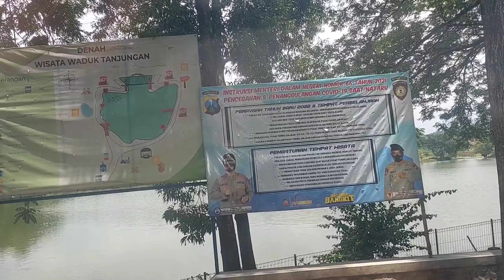Camping Keluarga di saat Wabah Omicron masuk level 3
Wisata keluarga di saat Omicron masuk level 3 memang serba sulit mencari lokasi menghindari kerumunan. Wisata Waduk Tanjungan Mojokerto adalah salah satu alternatif. Lokasi yang rindang, angin yang sejuk, tidak seberapa banyak pengunjung adalah salah satu pertimbangannya